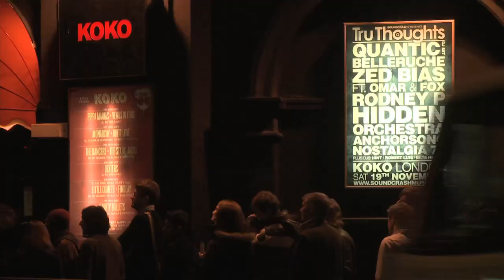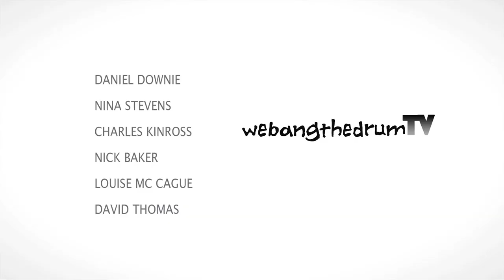TruThoughts at KOKO - Mini Documentary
So you've seen the edit of this video now check the full version equipped with interviews with many of the acts who played on the night.

Thanks to 'We Bang The Drum' for making the video (check more of their work